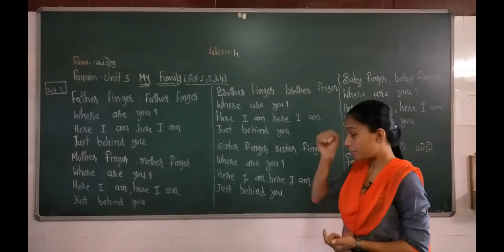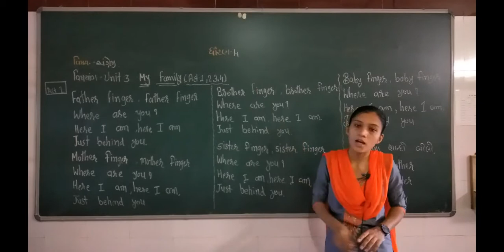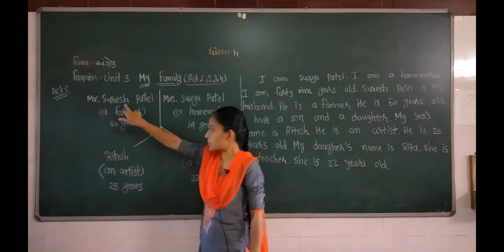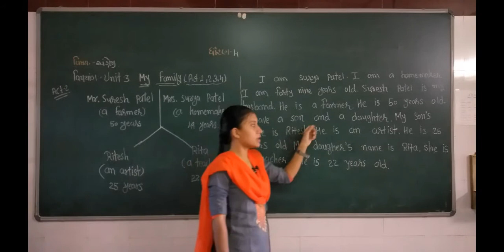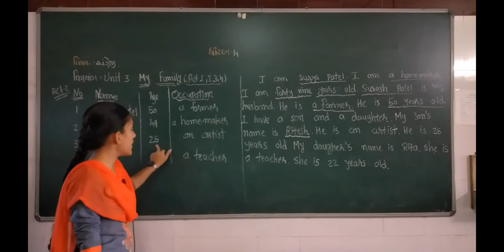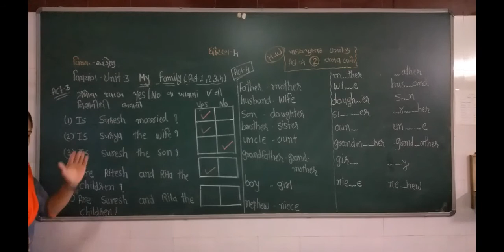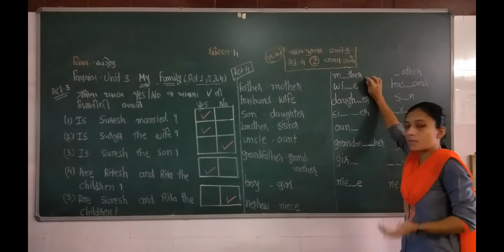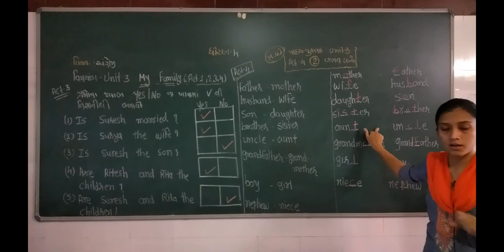ધોરણ -૪| વિષય-અંગ્રેજી|UNIT 3|MY FAMILY|ACTIVITY 1 to 4| darshanschool Ratanpar